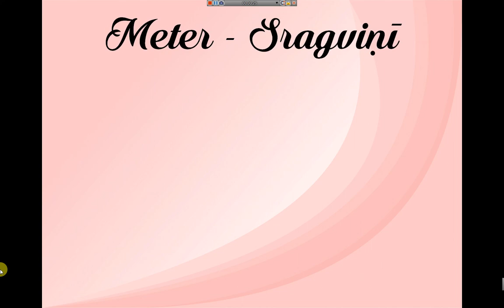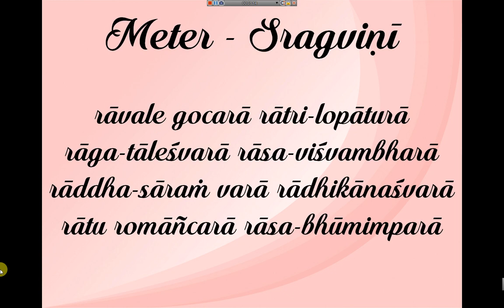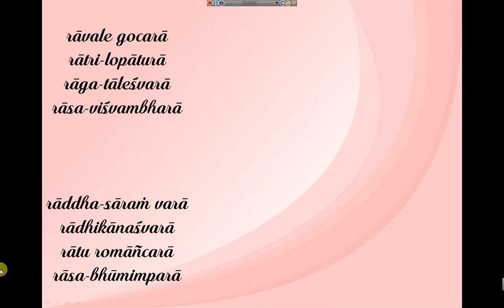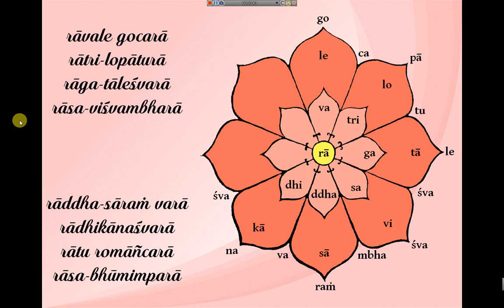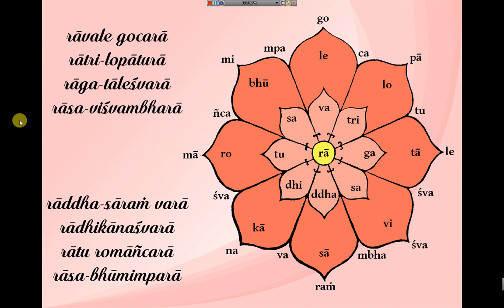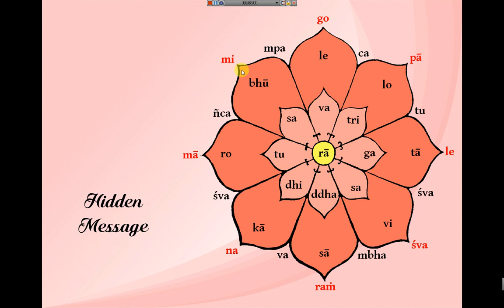An Eight-petaled Lotus for Sri Radha (Pictorial Poetry in Sanskrit)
An Eight-petaled Lotus for Sri Radha
Sanskrit Name: aṣṭa-dalāmbuja-bandhaḥ
Composed by: Hari Pārṣada Dāsa on 26 February 2018.

PS: For those who wish to see a Sanskrit explanation for the verse, here it is:

sā rādhikā rāvale rāvala-nāmni grāme gocarā āvirbhūtā| sā rādhikā rātri-lopena "kṛṣṇo gamiṣyati" iti vicāraṇād āturā vyākulā| sā rādhikā rāga-tālayor īśvarā samrājñī, puṁyoga-vivakṣābhāvāt na ṅīṣ| sā rādhikā rāsa-rūpi-viśvaṁ bibarti paripālayati| sā rādhikā romāñca-rā, śrī-kṛṣṇasya sva-bhaktasya vā śarīre romāñcaṁ rāti dadāti iti| sā rādhikā varā [=vareṇyā] tathā sā bhagavataḥ parā śaktiḥ| sā sva-kṛpayā rāddha samasta-siddha-vastunaḥ sāraṁ rāsa-bhūmiṁ śrī-vṛndāvanaṁ rātu dadātu|